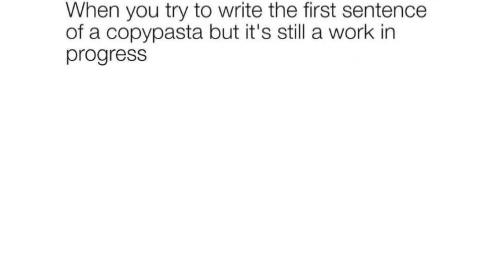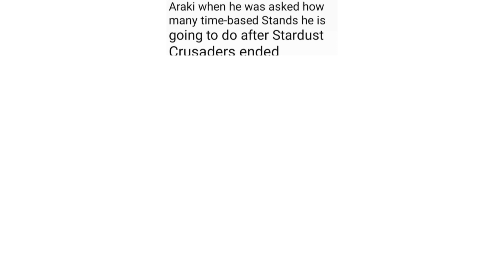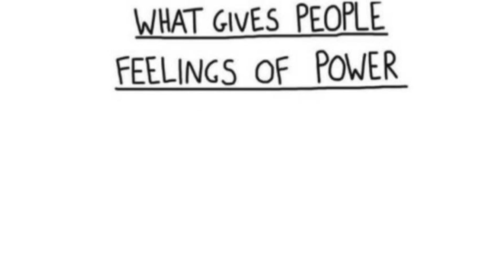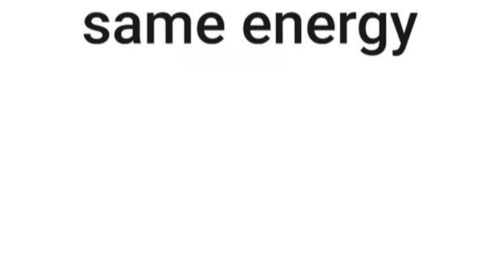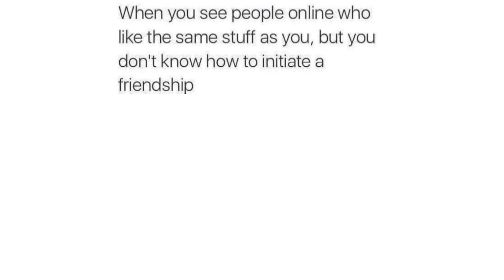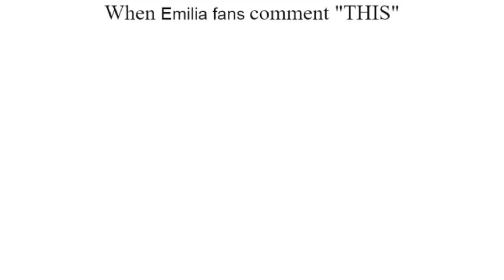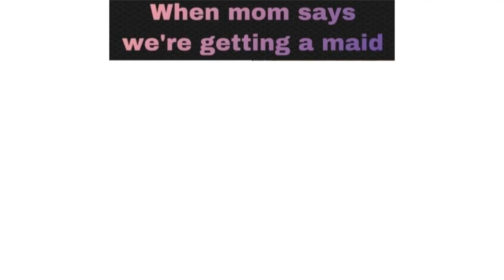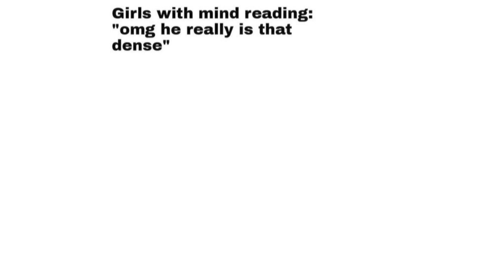ANIME MEMES 12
Anime that included in the video:
Pokémon
Jojo's Bizarre Adventure
Gabriel DropOut
Jujutsu Kaisen
Dr. Stone
Tokyo Ghoul:re
Haikyu!!
Noucome
Demon Slayer
Earth-Chan
Harukana Receive
One Punch Man
Carole & Tuesday
Miru Tights
Golden Time
Naruto
Boruto
One Piece